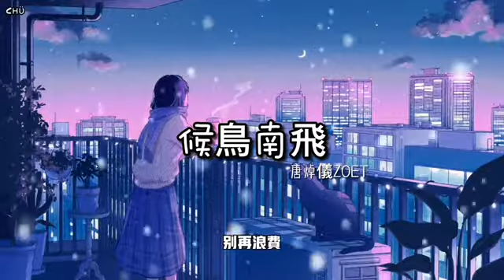唐焯儀------候鳥南飛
我只能裝乾脆 不用誰的寬慰，不再過問你是不是愛上了誰.
唐焯儀ZOET - 候鳥南飛
作詞：十三
作曲：常金
編曲/吉他：望雷

歌詞：
天空就像是灰感情留下餘味
我的回憶都是你眼裡的美
沒有機會我們越來越遠
一直在後退

候鳥會往南飛北風會向南吹
我們卻不能在南方相遇幾回
孤單作祟用心去追
我卻不能後悔

我只能裝乾脆不用誰的寬慰
不再過問你是不是愛上了誰
我愛得太狼狽還天真地以為
你會一直都把我緊緊地包圍

我從沒覺疲憊可還是會崩潰
背道而馳的熱愛和眾望所歸
我曾嚮往的你不管和誰相偎
餘生都很貴請你別再去浪費
別再浪費

一直在後退

我卻不能後悔

別再浪費

別再浪費